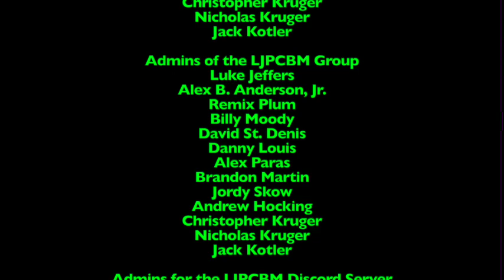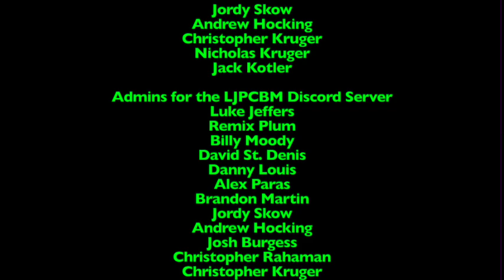LJPCBM's VEDIO - 2023 Edition - Day 30 - A Special Exhausting Work Day